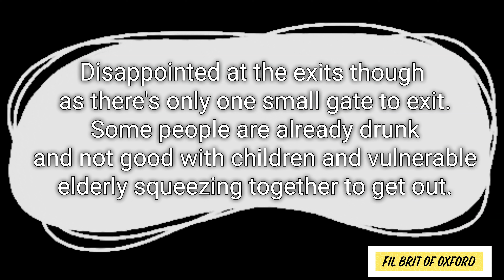Oxford Foodies Festival- 25th Aug 2024